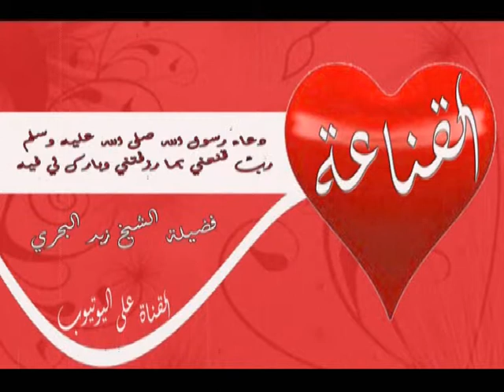الشيخ زيد البحري ما معنى قوله ( يحسبهم الجاهل أغنياء من التعفف ) وما حكم القناعة في ولي اليتيم ؟